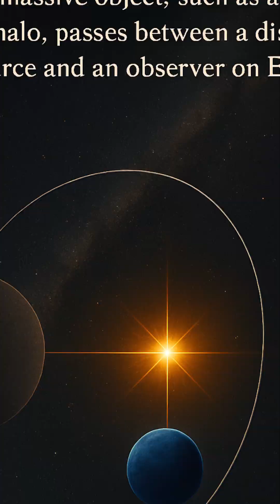Gravity's Hidden Lens: When Light Bends Across the Cosmos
Witness the mysterious power of gravitational microlensing—where invisible cosmic forces bend starlight to reveal hidden planets and dark matter. Explore how this rare phenomenon helps astronomers uncover the unseen universe.